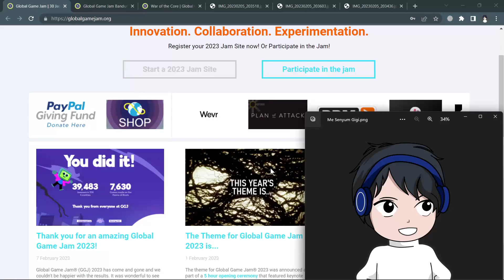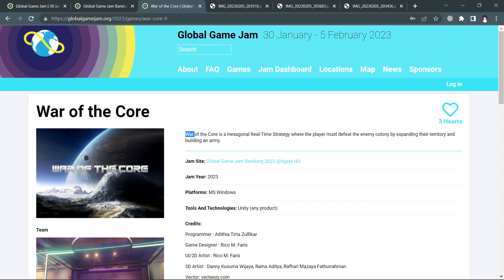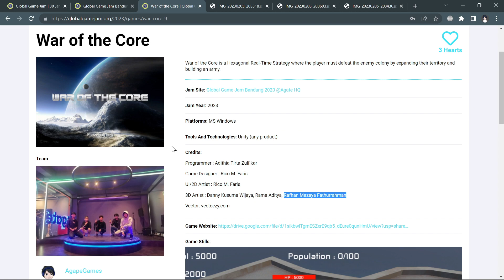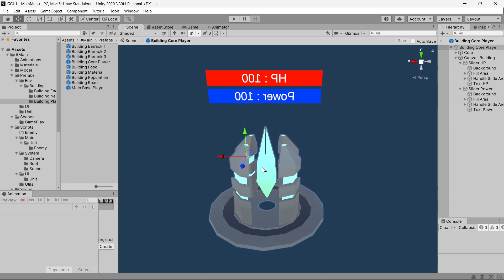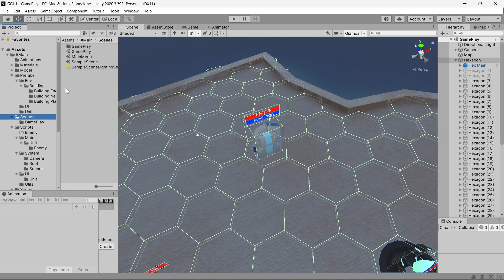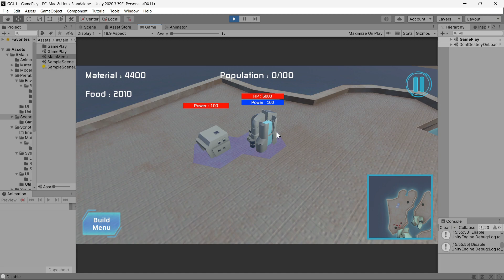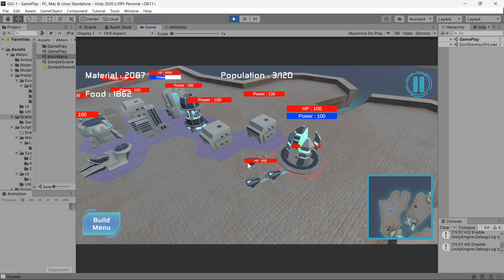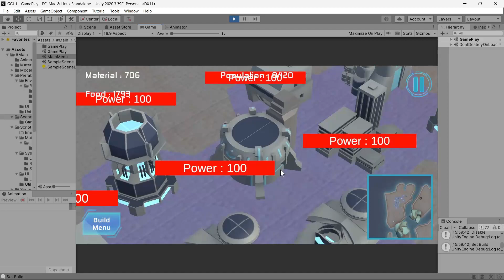Pengalaman Seru dalam Global Game Jam Pertama Saya - GGJ 2023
Global Game Jam adalah acara tahunan di mana para pengembang game dari seluruh dunia berkumpul untuk membuat game dalam waktu 48 jam. Pada video ini, saya akan berbagi pengalaman saya dalam mengikuti Global Game Jam untuk pertama kalinya. Saya akan menceritakan tantangan yang saya hadapi, ide-ide yang saya coba, dan bagaimana saya dan tim saya berhasil menyelesaikan game dalam waktu yang singkat. Tonton video ini untuk mengetahui lebih banyak tentang pengalaman saya dan mungkin juga mendapatkan beberapa tips jika Anda berencana untuk mengikuti Global Game Jam di masa depan.

Nama Game: War Of The Core

Timeline:
00:00 Pengantar
01:20 : Alasan Ikut Game Jam
02:22 Game yang dibuat
02:52 Anggota Tim
05:26 Hasil Akhir Gamenya
10:42 Gameplay

Yang mau belajar bareng, tanya tanya, atau mau bantu kasih Ide, Gambar, Musik, Dll buat game selanjutnya, Boleh banget join Grup Discord aja yaa 😁, Ditunggu  Kehadirannya, Makasii

Selamat datang di tutorial pembuatan game kami! Dalam video ini, kami akan membahas langkah-langkah awal dalam pembuatan game, mulai dari desain karakter, pembuatan lingkungan dan level game, hingga pengaturan kontrol dan mekanisme gameplay. Kami menggunakan platform Unity3D dan memperlihatkan semua kode dan desain yang digunakan dalam video ini, sehingga Anda dapat mengikuti setiap langkah dengan mudah. Jadi, apakah Anda seorang pemula atau seorang pengembang game yang berpengalaman, tutorial ini cocok untuk Anda yang ingin mengembangkan keterampilan game development Anda. Nikmati video ini dan jangan ragu untuk memberikan masukan dan pertanyaan di kolom komentar di bawah ini!

"It's gratitude that brings us happiness"